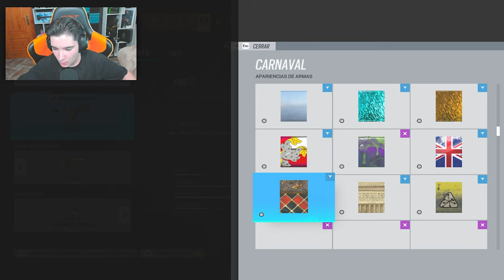😂🤣"ESTA JUGANDO MI HERMANA POR MI"😂🤣 Rainbow Six Siege | Pablotas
⏩En este Gameplay de Rainbow six siege en Demon Veil: "ESTA JUGANDO MI HERMANA POR MI"

► ¡Sígueme!